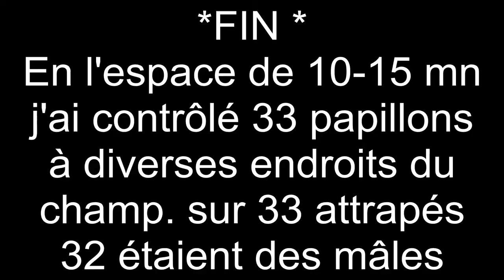Invasion de Papillons de l'espèce Colias crocea - Le Souci, à Beauvoir sur Mer (vendée)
Découverte en septembre 2014 une invasion de papillons de l'espèce Colias crocea, Le Souci, sur des champs de luzerne en fleurs sur des polders de Beauvoir sur mer en Vendée. Le film est fait sur un des 6 champs de luzerne(le plus petit) où l'espèce était présente en grand nombre. Le plus grand faisait env. 200m x 20m, le plus petit où le film est fait pris en faisait à peine la moitié.